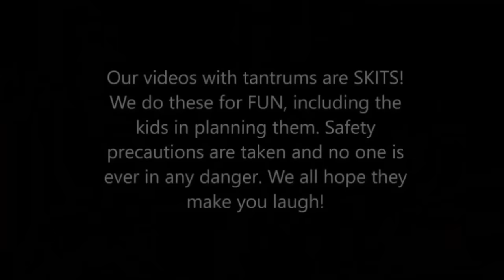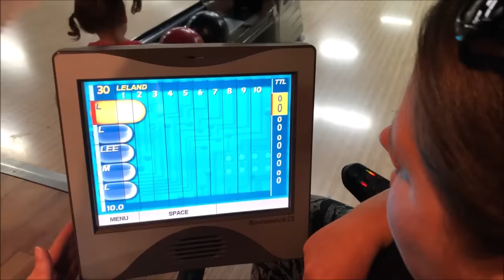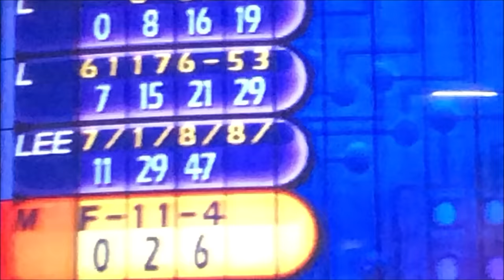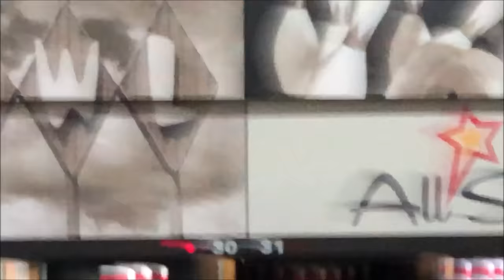Kid Temper Tantrum Throws Sister's Halloween Candy Out Car Window [Original]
Kid temper tantrum throws sister's Halloween candy out the car window because he wanted all the candy for himself.Kid throws temper tantrum after Halloween because he wanted more candy.
Today the family was going to take the kids bowling, however Leland didn't want to leave the house because all he wanted to do was stay home and eat all his Halloween candy. Kid steals Halloween candy. Kid loses his Halloween candy after parents had enough of the kid steals Halloween candy from his sister.
Kid temper tantrum throws his sister's Halloween candy out the window because he had to share. Daddy then freaks out at the kids and dad takes away the kid's Halloween candy.
It's another kid temper tantrum Halloween just because Leland wanted to stay home and eat all his sister's Halloween candy.
Parents take Halloween candy away from the kids after Leland throws Leanna's candy out the van window. It's a brother vs sister as the kids are fighting over Halloween candy all while the parents have had enough of the kid's Halloween candy.